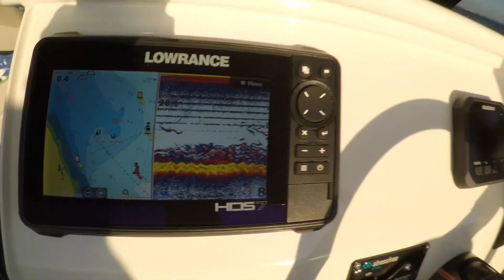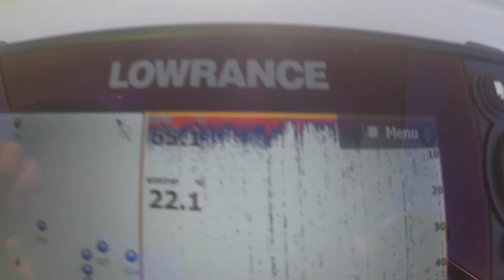SYDNEY KINGS - Ep 1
Fun day out on the water, getting into some Sydney Kings.